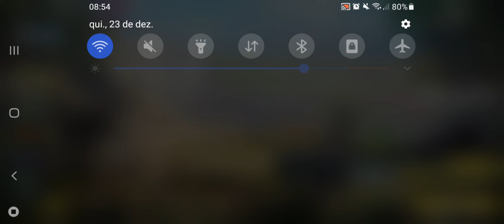Call of Duty mobile Squad aleatório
fala galera mais uma gameplay de call of duty mobile.